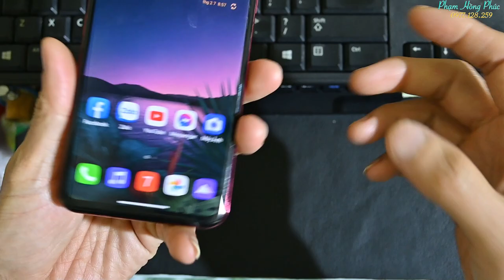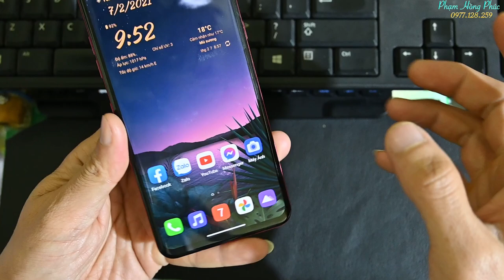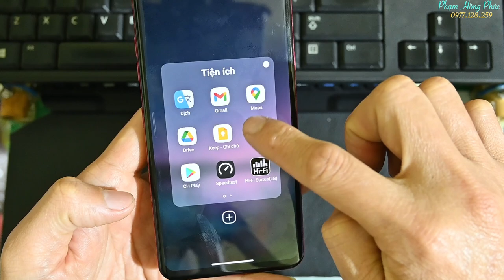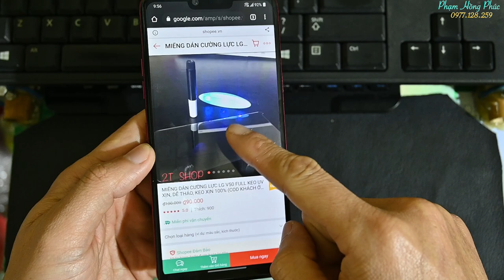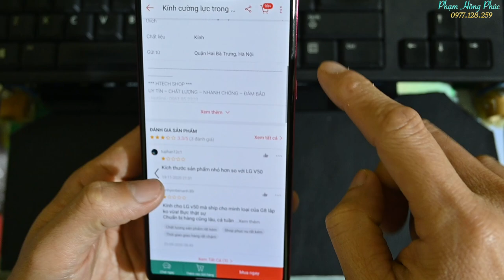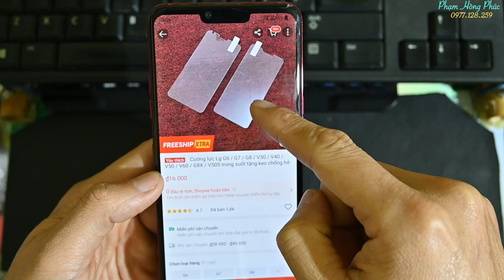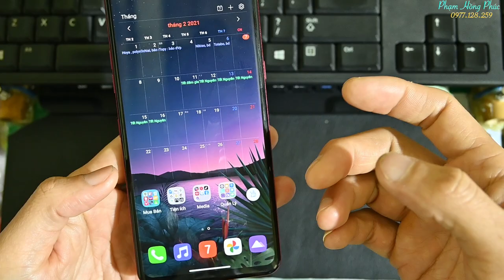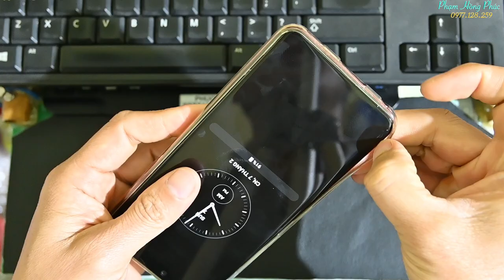Kinh nghiệm dùng LG : Ốp và cường lực ...